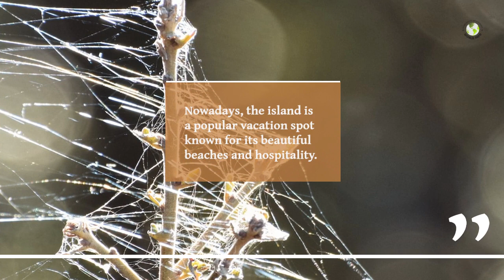Aruba Short History || Ai Generate II by || World Info